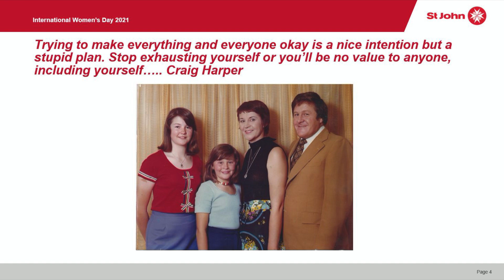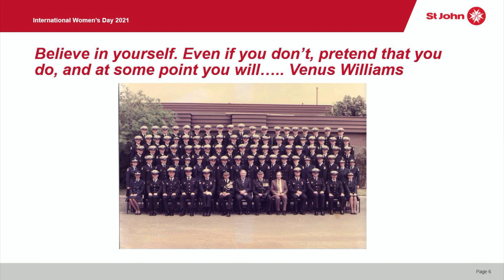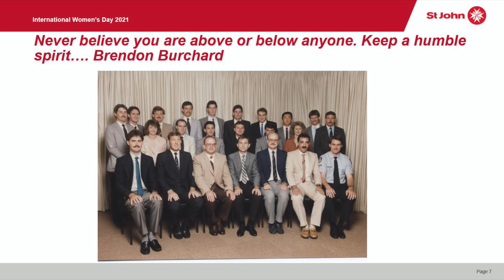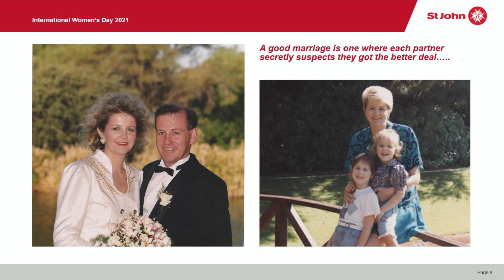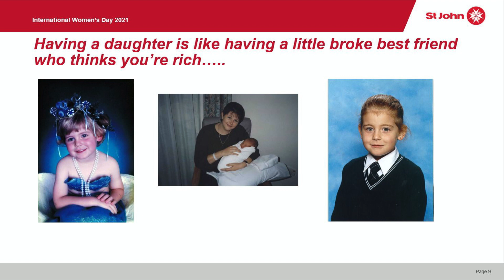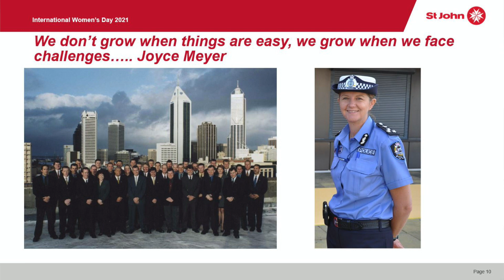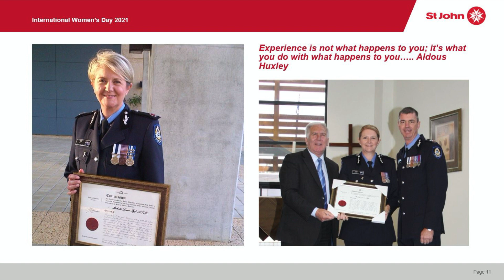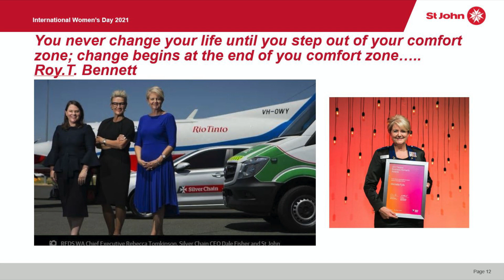International Women's Day | Michelle Fyfe Speech on Women in Leadership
St John WA CEO Michelle Fyfe, has been leading the organisation since being appointed in 2018. Her childhood experiences and previous roles in WA Police have lead her to where she is today; and this International Women's Day, she shared with us her experiences overcoming challenges presented to her during her time in policing.